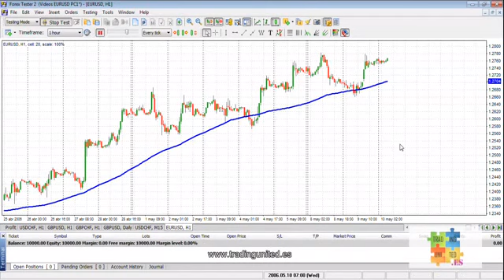Curso de Forex Maestro 3 de 35